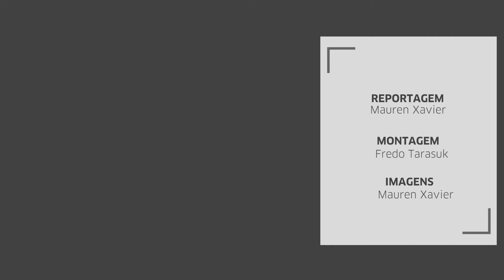Filas e falta de combustível nos postos da Região Metropolitana e Capital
Muitos postos amanheceram sem combustível e de portas fechadas